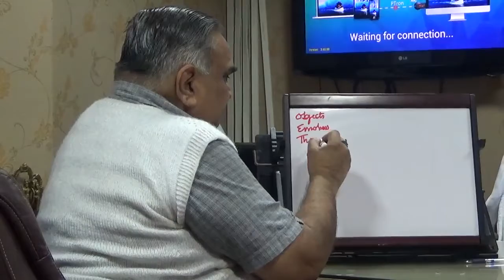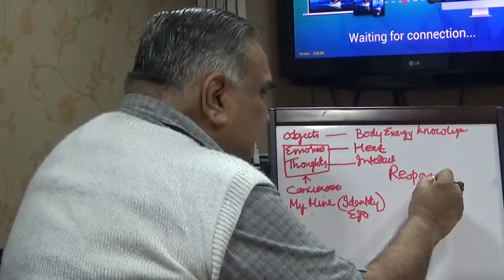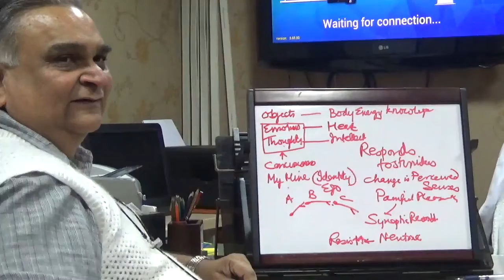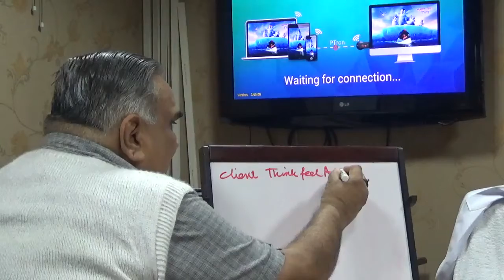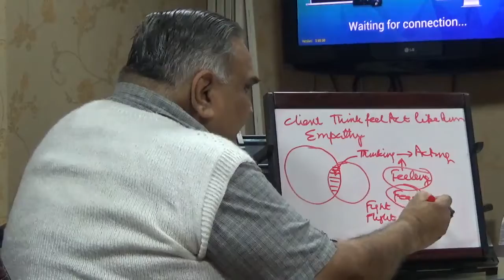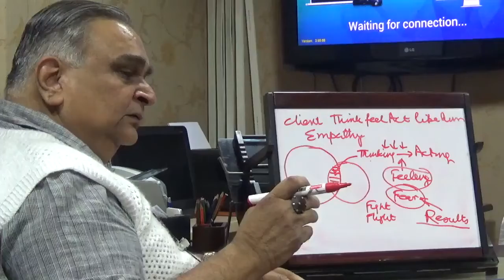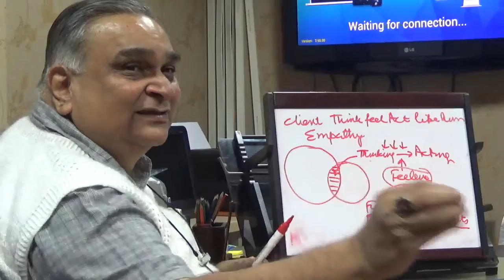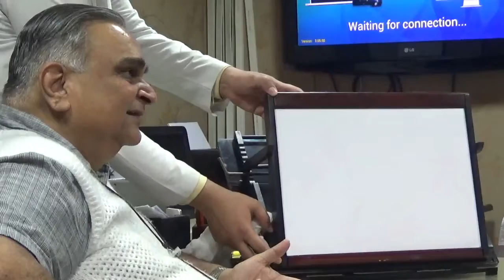LECTURE ON PSYCHOLOGY (16-2-17)- PROF. G.K SINGH SIR , KGMU, LUCKNOW